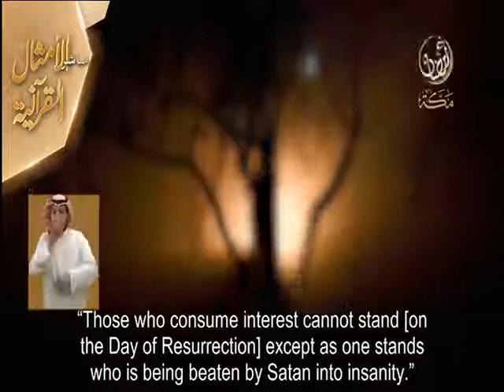Proverbs of the Koran - 1